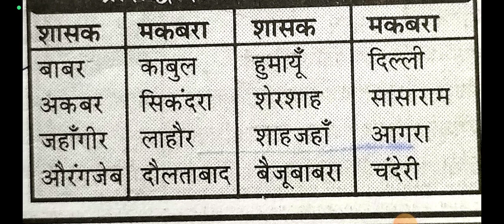मुगल काल के शासक और उनके मकबरे कहा है जाने General knowledge || Bihar police, bihar daroga,